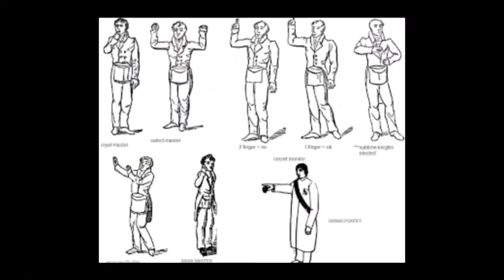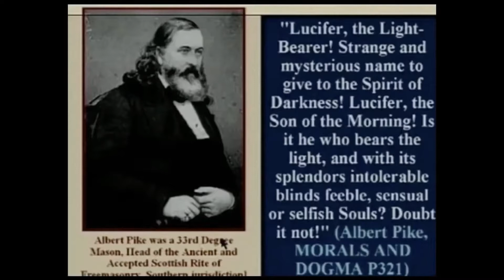Call to research freemasonry